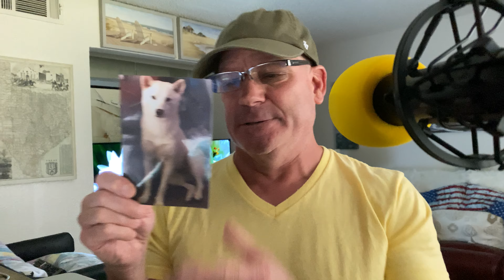Wifi Fake News and Tiny Paper Towels: Ep#80-2.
The paper towels are shrinking and my journey through the Wifi fake news experience. We get into how i fixed my credit and the importance of your utilization ratio. My one and only baby sitting experience. UFC Fight Island was awesome and Dana White said’There is a solution to every problem’. Sing A Long(Zippity Doo Da - Zippity A.